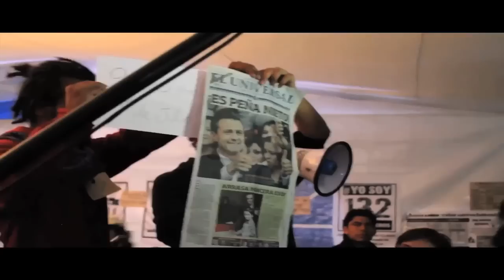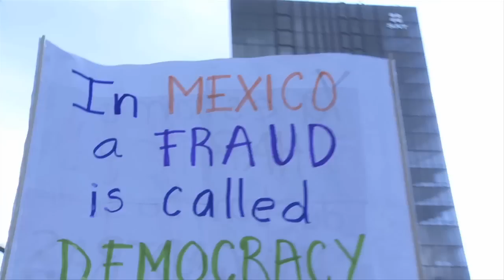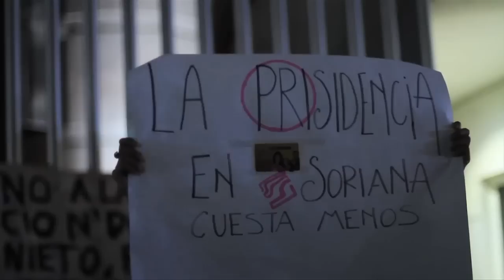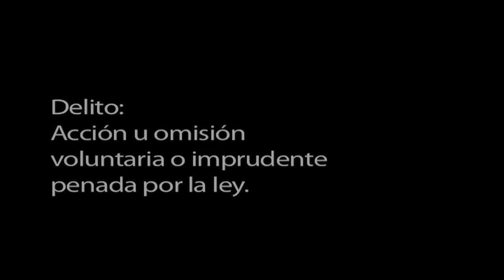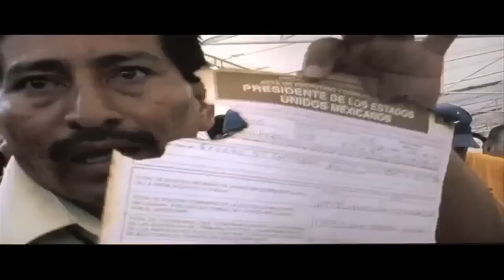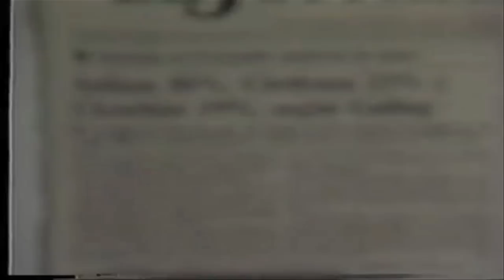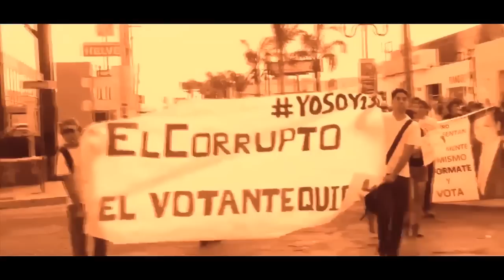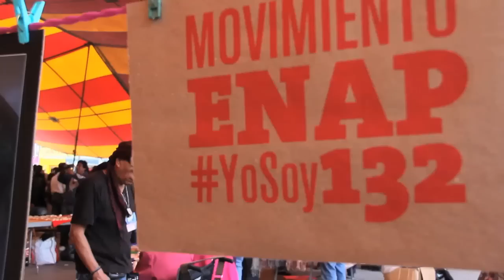Noticiero Estudiantil YoSoy132 - Tercera emisión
Tercera Emisión del Noticiero Estudiantil Yosoy132.

Esfuerzo informativo de la Coordinadora Audiovisual / Artistas Aliados- YoSoy132.